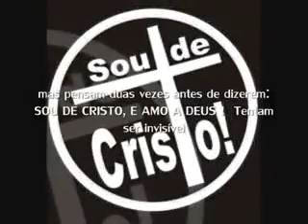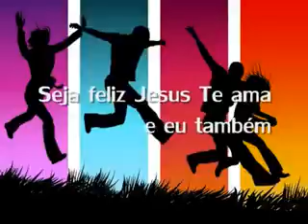Escute com toda a atenção e depois deixe nos comentários o que vocês acham.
Vídeo retirado do WatsApp hoje dia 15/03/2018